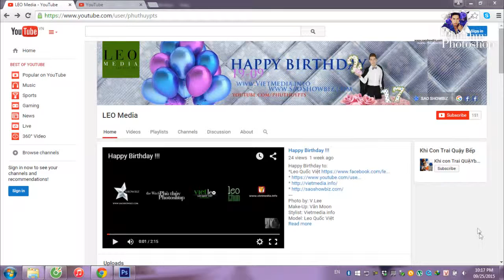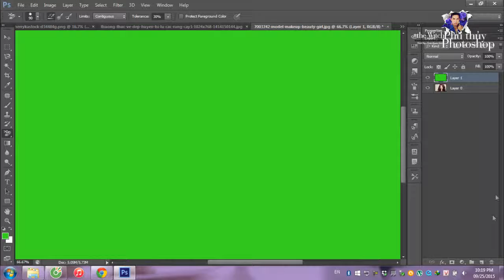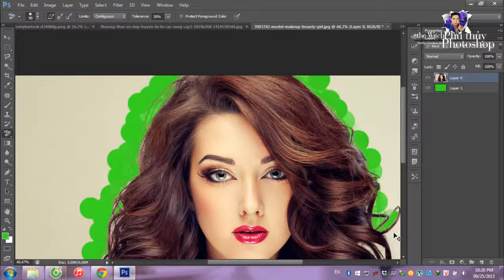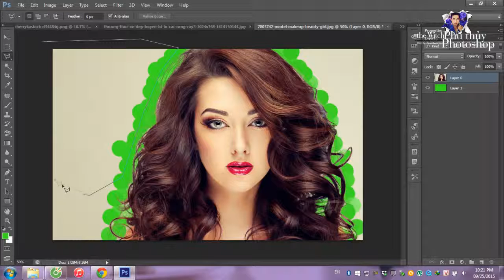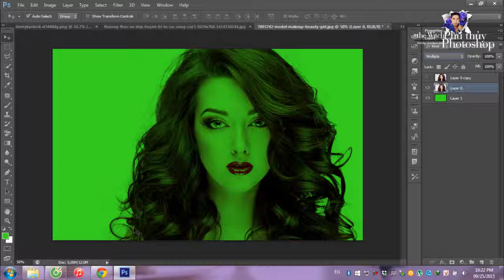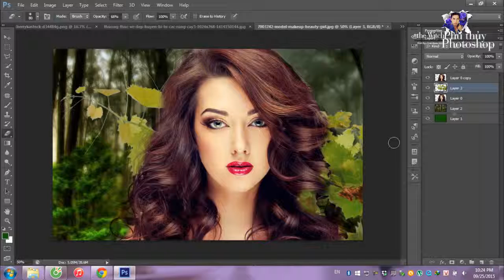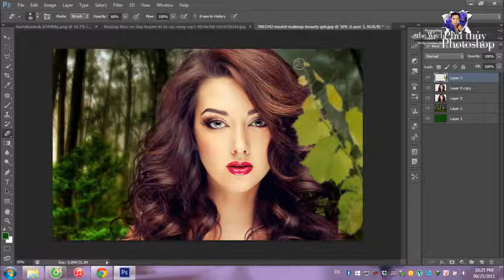Photoshop Tutorial - Ep 35 - Cắt rìa tóc